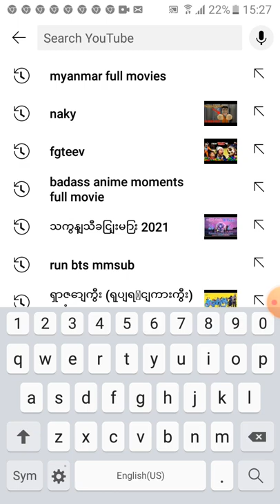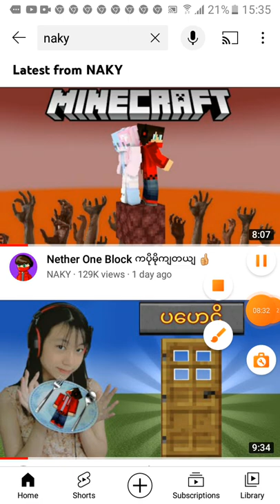20 April 2022